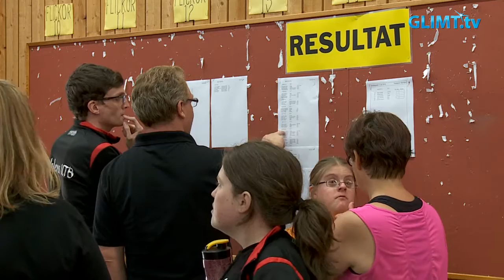Solstaspelen 2016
Den 4 oktober arrangerades Solstaspelen för 17:e gången. Det är en friidrottstävling för funktionshindrade inom daglig verksamhet från hela Värmland. I år kom 240 deltagare till Våxnäshallen för att tävla i bland annat höjdhopp, längdhopp, kulstötning och 60 meter.

Arrangör Jan Thorin menar att i Solstaspelen är det glädje som står i fokus. Glimt besökte Våxnäshallen och tog del av den glädjen.